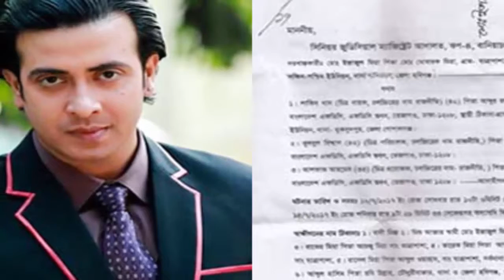শাকিব খানের বিরুদ্ধে মামলা; তদন্ত প্রতিবেদন দাখিলের তাগিদ আদালতের ।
হবিগঞ্জে চিত্রনায়ক শাকিব খানের বিরুদ্ধে অটোরিকশা চালকের দায়ের করা প্রতারণা ও ৫০ লাখ টাকার মানহানির মামলার তদন্ত প্রতিবেদন দাখিলের তাগিদ দিয়েছেন আদালত।